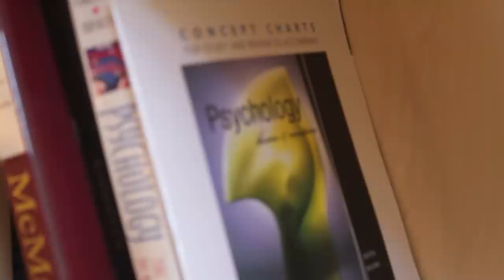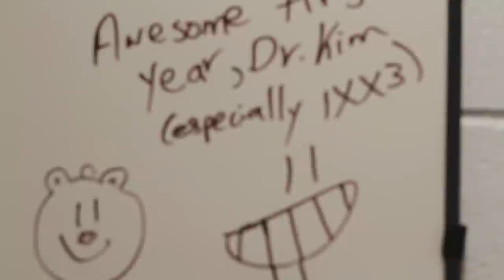After Office Hours with Prof. Joe Kim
Prof. Joe Kim of McMaster University talks about growing up as a first generation Korean-Canadian, his family now and a hilarious story from his first year in university.